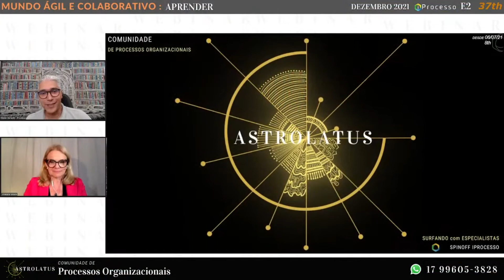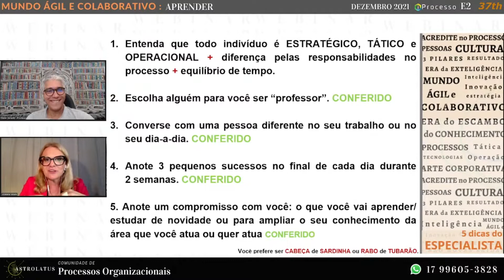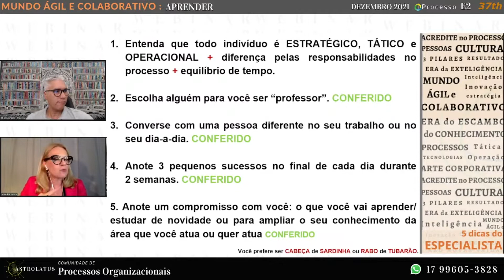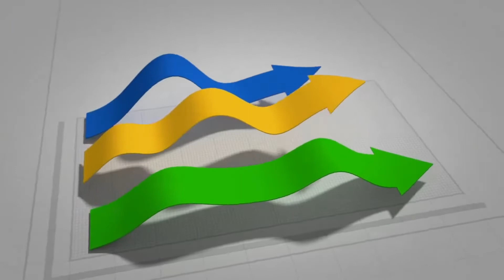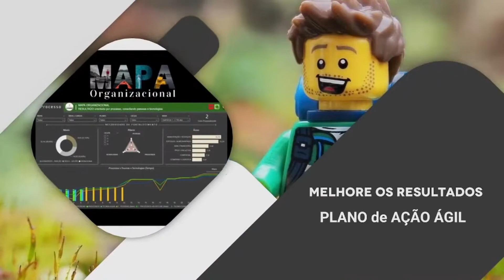37th Ed2 WEBINAR 5 DICAS ESPECIALISTA